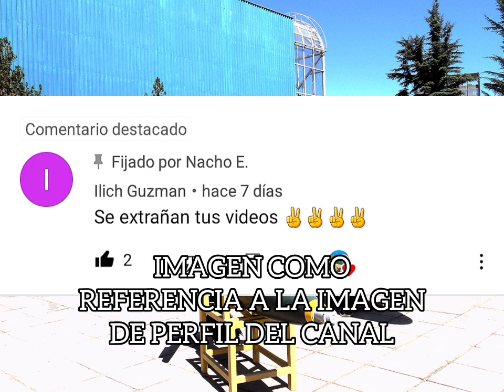¿¿MI REGRESO??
hola hola usuarios, despues de largos meses decidi volver a subir un video, pero solamente para dejar como previo aviso que a lo mejor vuelva a subir videos como antes, pero ya no de forma regular y frecuente como antes, eso es saludos a todos